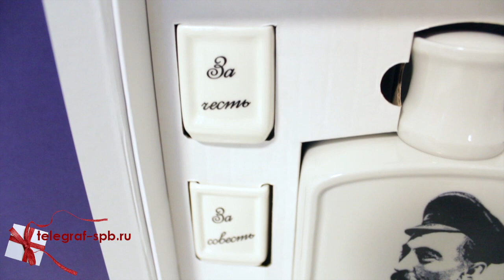Графин в книге-шкатулке - Краткая история ВЧК-КГБ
Посмотреть ассортимент штофов и графинов, представленный в нашем магазине, можно